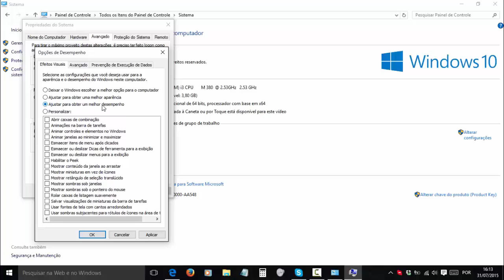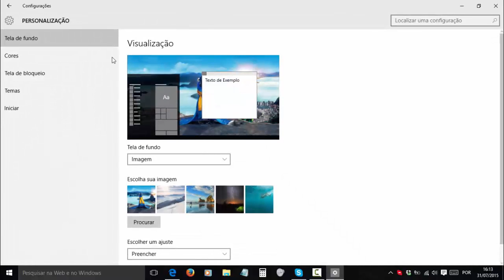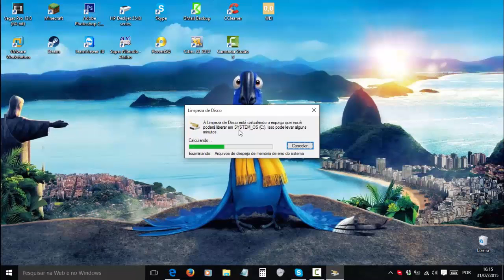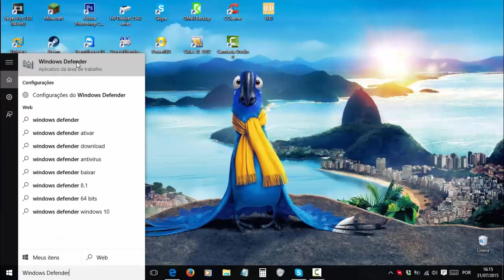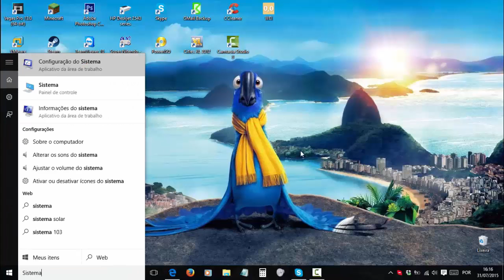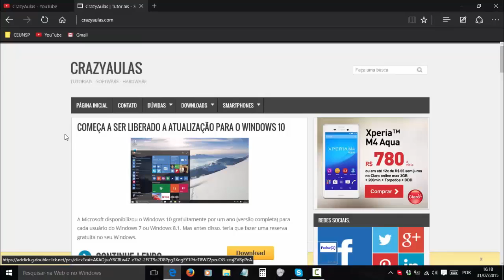Dicas de desempenho - Windows 10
▼ SIGA/CURTA ▼

RESUMO:
- Desativando efeitos visuais
- Desabilitado aéreo
- Alterando as configurações de energia
- Limpeza
- Verificação de vírus
- Índice de experiência do Windows

Chave de decodificação (Mega.co.nz)
Y8Esq1-Nk0AnnMlkpd0ctr9Z4gS_KZEiR8IlSN_zDlU

Obrigado!